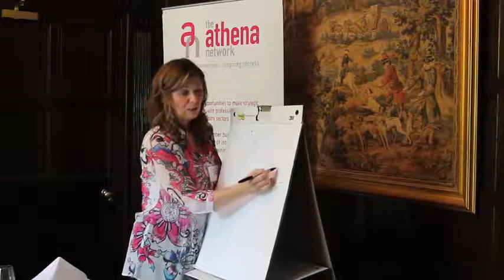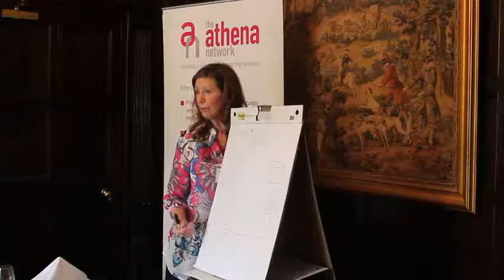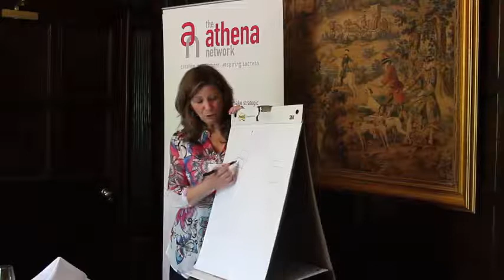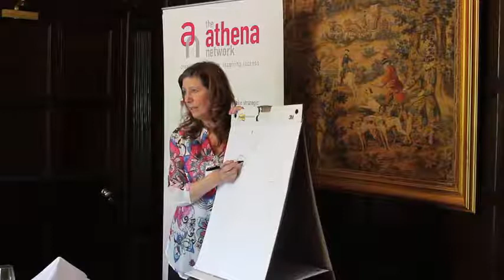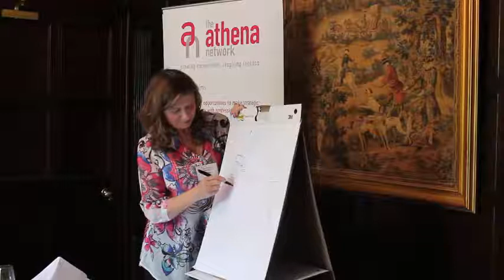How to Start a Bed and Breakfast Business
How to start a bed and breakfast business, for new and existing bed and breakfasts, guest houses, inns and small hotels

You know how bed and breakfasts, guest houses, inns and small hotels are always trying to attract more direct bookings, avoid paying commissions to online travel agents, fill rooms in the slow seasons and even charge more?
Imagine if you could attract all the bookings you want and need at any time, charging what you want without paying the online travel agents.
You have a consistent way of attracting new guests into your world every day and instead of spending hours on social media looking for the next booking, you build relationships with those new guests so your business machine allows you to attract all the bookings you want without relying on the OTAs
What would that mean to you?
What would it mean to be free of not only the financial burden but the psychological grip of the online travel agents?
What would it mean to you to be free of all that and have a successful business that you control?
I fix that
• A guest attraction system that once set up works without you, bringing you guests and potential guests so you never have to worry about filling your rooms and paying those commissions again
• A guest upselling system that builds an emotional connection with your booked in guests, so they will happily buy more of your products and services before they arrive, so that your bank account is constantly expanding
• A repeat business system, where you make compelling offers to past guests so they keep coming back and referring you to their friends and family, so you can fill your rooms in the low seaason or whenever you want
Start by picking up my free report:
Make More and Work Less While Adding Huge Value to Your Guests (and your bank account)